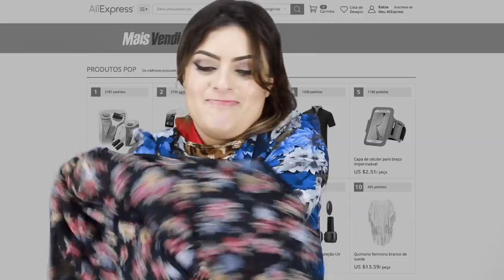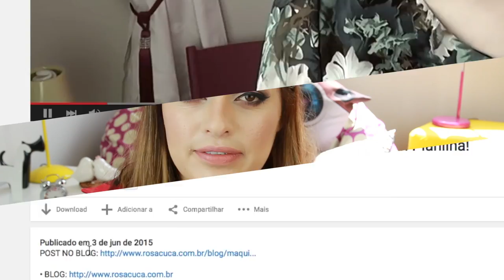Comprinhas no ALIEXPRESS #18 - Eu devia cuidar mais... | KIM ROSACUCA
📬📦 ME MANDEM COISINHAS:

Destinatário: Kimberli Carvalho
Rodovia BR 116, número 17906
Complemento: Bloco 06, AP209
Cidade: Curitiba
Estado: Paraná
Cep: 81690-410